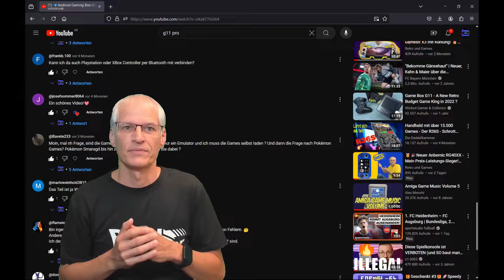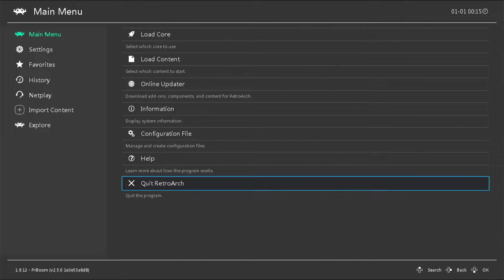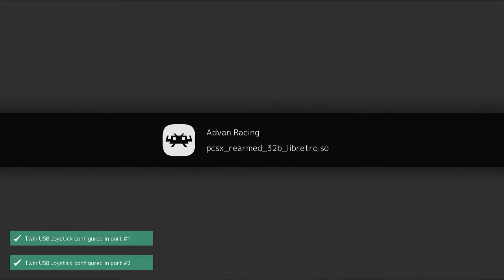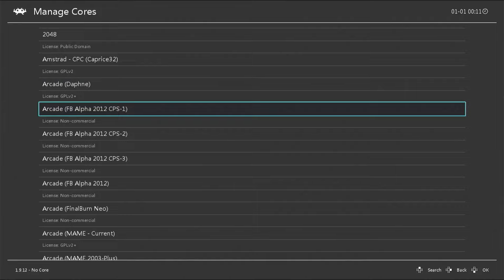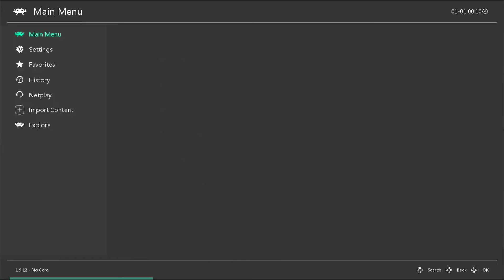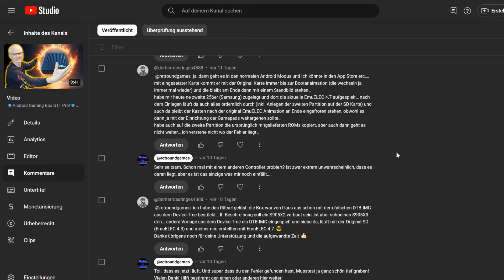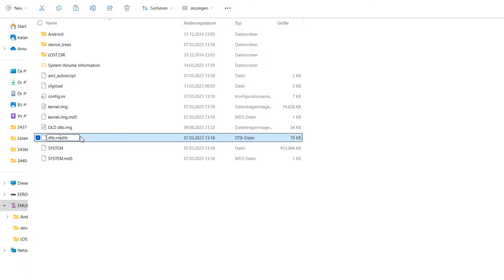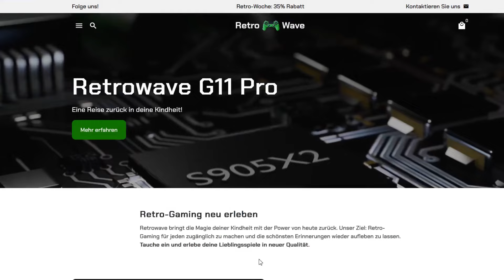🪄🧙‍♂️🪄 G11 Pro Zauberbox - entzaubert? 🪄🧙‍♂️🪄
Die Retro Gaming Box G11 Pro ist aus meiner Sicht ein sehr schönes Gerät, dass mit ewig vielen Games daher kommt, eine tolle Benutzeroberfläche hat und das zu einem sehr günstigen Preis. Doch in den Kommentaren sind inzwischen ein paar Berichte von Problemen aufgetaucht und zwei drei Fragen haben sich auch noch dazu gesellt. Hat sie dadurch ihren Zauber verloren? Darüber möchte ich nun in diesem Video berichten und wenn möglich Abhilfe anbieten.

Speicherkarte 256GByte*:

Unterstütze bitte den Kanal:

Kaufe über diesen Link bei Amazon*:

Oder hol dir Audible*:

00:00 Intro
00:27 SD-Karte
01:09 Favoriten
01:45 Spiel verlassen
02:33 C64
03:45 Playstation 1
04:14 Playstation 2
05:05 Amiga
06:45 N64 Harvest Moon
07:33 Hard- und Software
09:16 Lizenzen
10:11 Liste der Games
11:16 Forum
11:35 Shutdown